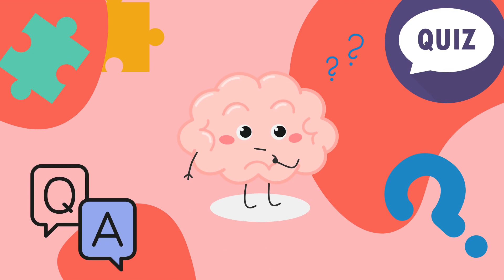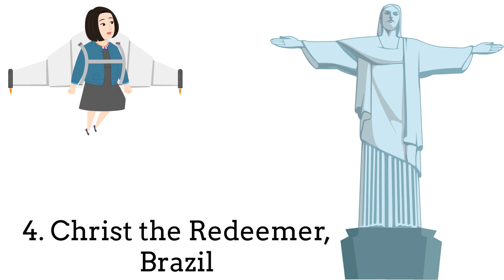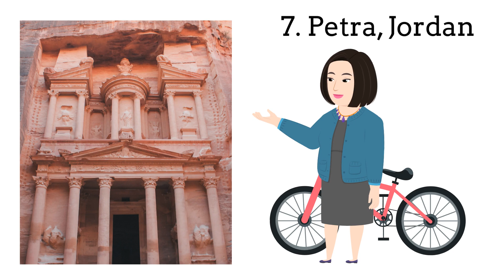The Seven Wonders of the Modern World- Learn About The 7 Wonders Of The World with Jingle Kids India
The New Seven Wonders of the Modern World:

1. The Colosseum is located in Rome, Italy and is the largest standing amphitheater in the world. It can accommodate nearly 50, 000 spectators. It is almost 1900 years old. Gladiatorial shows like combats, animal hunting, public executions etc took place at the Colosseum and is now one of the 7 wonders of the world.

2. The great wall of china is located in Beijing, china. It is almost 2300 years old. The total length of the Great Wall is 21196.18 km. It took over 2000 years to construct the walls. Years ago, the wall was also used to defend attacks. The Great wall of china could also be seen from the space.

3. The Taj Mahal is an ivory-white marble mausoleum on the south bank of the Yamuna river in the Indian city of Agra. . The name Taj Mahal means the crown of all palaces.  It was built by the Mughal emperor, Shah Jahan to house the tomb of his favourite rani, Mumtaz Mahal.

4. Christ the redeemer is an art deco statue of Jesus Christ in Rio De Janeiro, Brazil. It is 98 feet tall and arms stretch to 92 feet wide. The statue was completed in 1931 and officially opened on October 12, 1931.

5. Machu picchu is in Peru. In their native language, machu picchu means old mountain. It is located at 7972 feet above the sea level on the Andes mountain.

6. Chichen Itza, which means 'at the mouth of the well of Itza,' is located in Mexico. It is more than 1500 years old. The main pyramid nests multiple smaller pyramids inside it. Monuments of Chichen Itza were astronomically aligned and represented a calendar.

7. Petra, is in Jordan. Petra in Greek means Rock. It is believed to have been established in 312 BC.  There are almost 800 structures in Petra. The most famous ones are pharaohs treasure, an amphitheater and a mausoleum

About us:
Jingle Kids is an exciting place where learning is super fun.